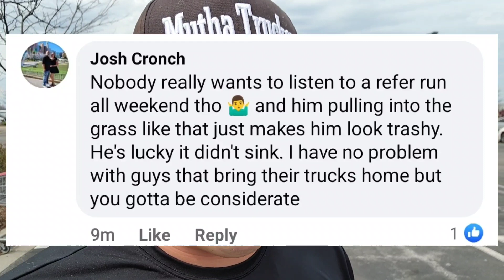Neighbor Calls Cops On Truck Driver For Parking His Truck At Home For 2 Days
Neighbors Want This Truck Driver To Leave The Neighborhood Now! Do You Agree? Yes? No?